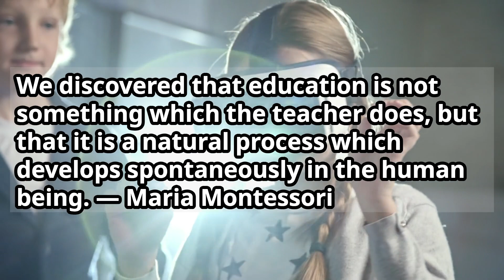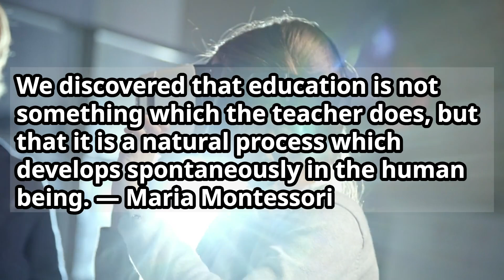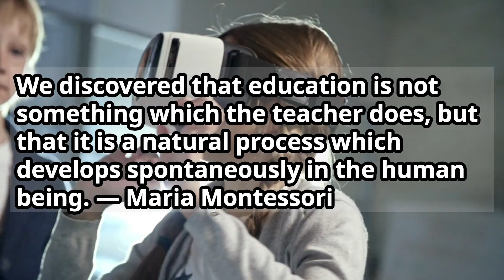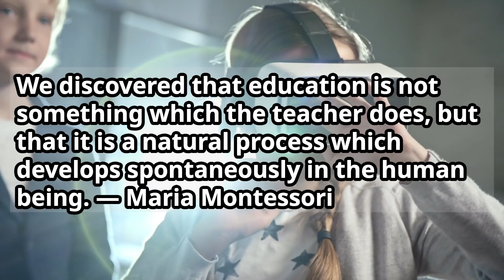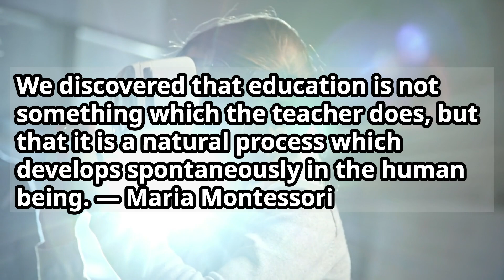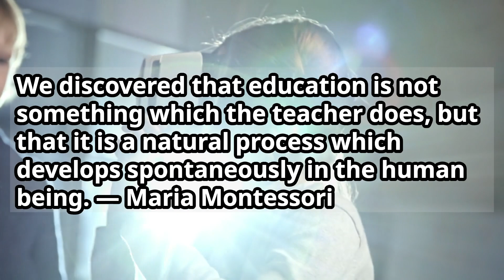We discovered that education is not something which the teacher does, but that it is a natural ...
We discovered that education is not something which the teacher does, but that it is a natural process which develops spontaneously in the human being. ― Maria Montessori

我能做到。
让我们通过重复在 15 分钟内记住！！
我能做到。
15 मिनट में रिपीटेशन के जरिए याद करते हैं !!
Puedo hacerlo.
できます。

BTC Deposit Address
14qW6emo3r67FWFMC2v1oQZd3TvWJNfEmR

Network
Bitcoin